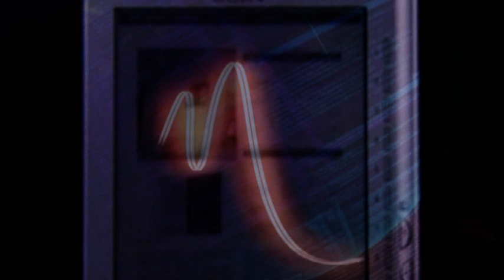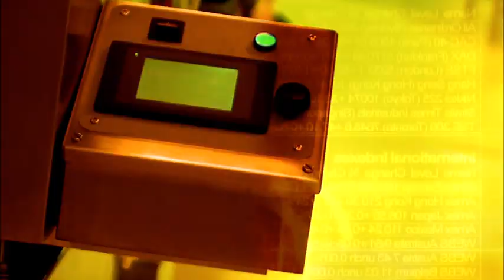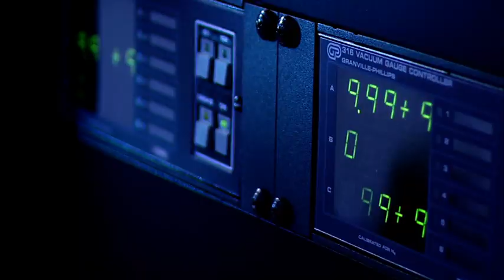The PETEC facility at CPI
CPI is home to the National Printable Electronics Centre (PETEC) where we transfer experimental processes to manufacturable products. It targets barrier coatings, advanced material deposition processes, printable electronic materials, printable circuits for high resolution display and smart packaging applications, solid state lighting and organic photovoltaics.